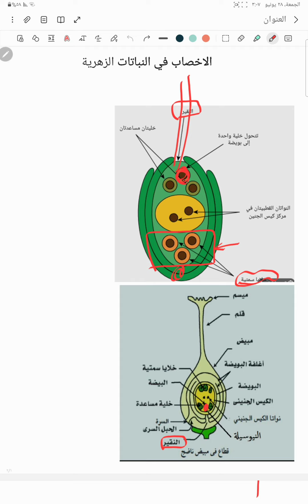الإخصاب في النباتات الزهرية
خلي بالك من مكان البويضة في النباتات الزهرية